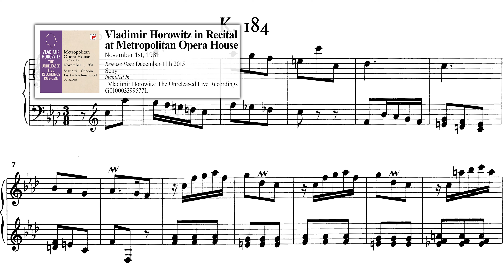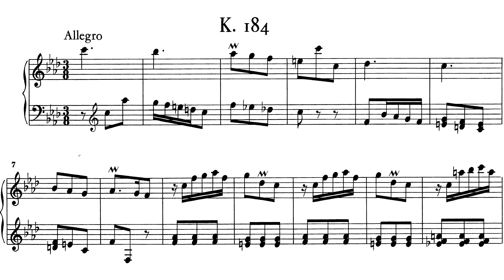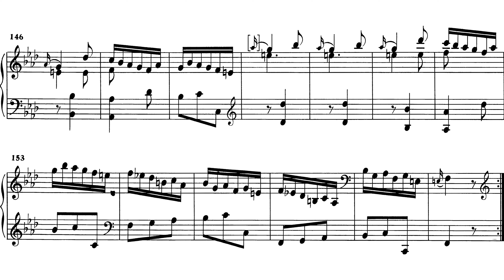Scarlatti: Sonata in f minor, K. 184/L. 189 [Horowitz 1981]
November 1, 1981: The Metropolitan Opera House, New York City, New York (Live)

éclat